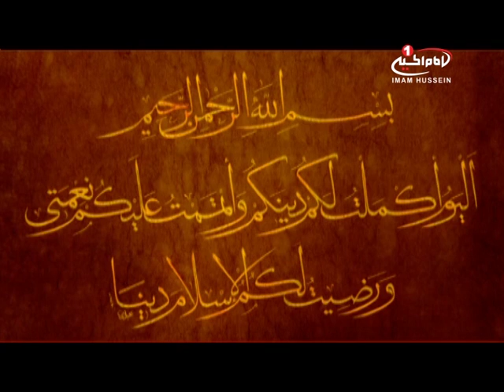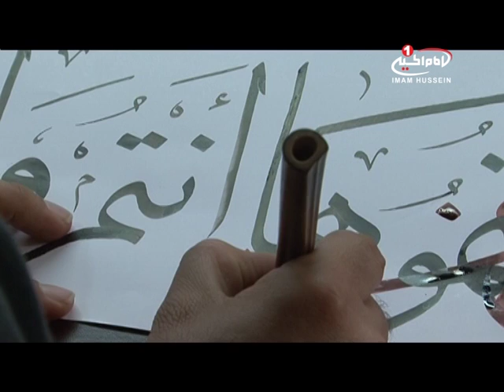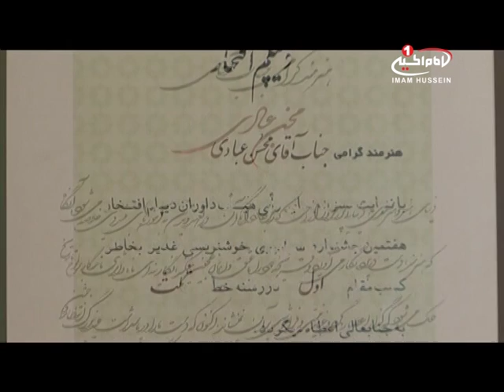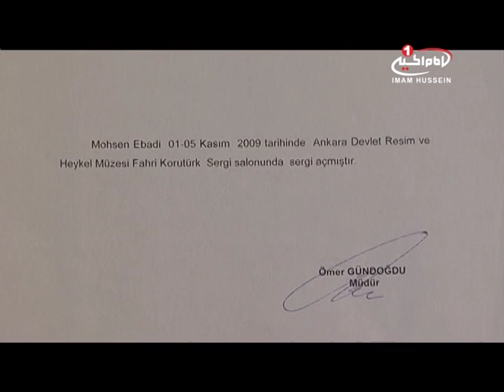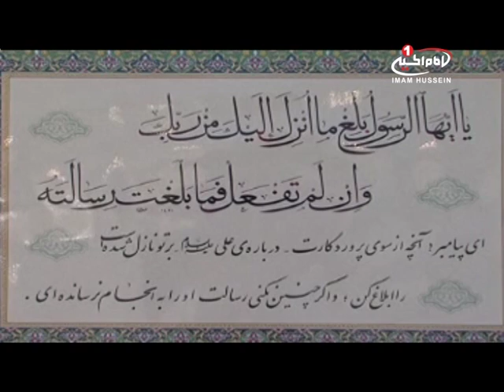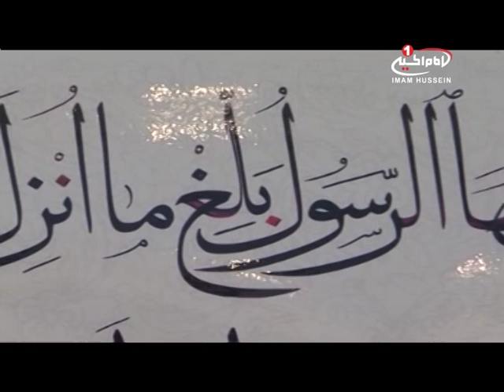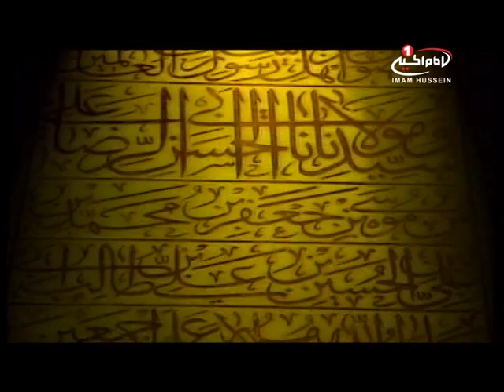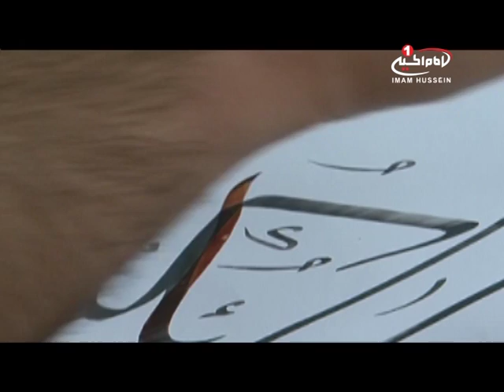مستند هنر و معنویت 2 ربیع الاول 1437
نام برنامه  :  هنر ومعنویت
شماره قسمت: 1
موضوع  :  خوشنویسی
كارشناس   :  استاد محسن عبادی

راه هاى هميارى شبكه امام حسين عليه السلام:
١-از طريق شركتهاي انتقال پول وصرافي ها به كربلا به نام "قناة الامام الحسين عليه السلام" وتماس با شماره:
٢- ارسال پيام كوتاه "لبيك يا حسين" از طريق واتساپ يا اس ام اس به شماره:
4- از طريق وستر يونين (Western Union )مراجعه به نمايندگيهاي وستر يونين در نقاط مختلف و انتقال وجه خود به: عراق - كربلا - علي سعيد شمس

ارتباط با شبكه:
تلفن - پيامك - واتساپ:

همیاری شبکه از طریق پی پا ل

 imamhussein.tv
 Imamhusseintv.com